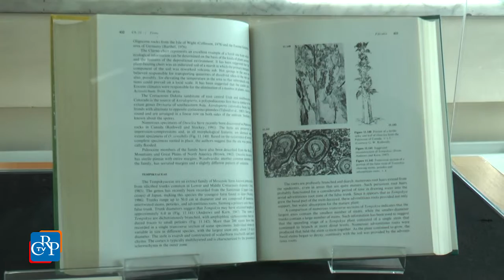Testimonianze fossili in vetrina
Prosegue la collaborazione tra il Museo regionale di Scienze naturali e il Consiglio regionale del Piemonte con la rassegna Collezioni minime a Palazzo Lascaris, piccola esposizione di pubblicazioni e reperti naturalistici sistemati in due vetrine poste all’ingresso della sede del Consiglio regionale. Il primo appuntamento del 2017 è con la sezione di paleontologia del museo, il cui patrimonio conservato è costituito da preziose collezioni di fossili di importanza storica e scientifica.